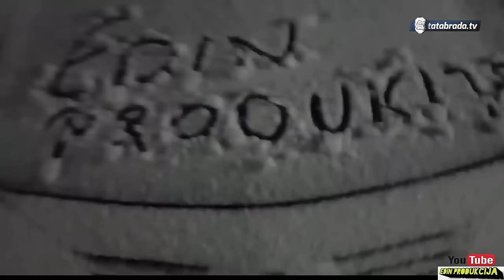Sastali se Edo i Ado: SLJEDEĆI PUT JA TEBE MLATIM!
Prije par dana smo bili u Živinicama kako bismo snimili nekoliko dogovorenih priča. Usput smo sreli Edina Avdibašića, svima poznat kao "Edin produkcija".

Naša ekipa je uživala, nadamo se da ćete i vi :D

ĆEHAJE B.B,
Srebrenik 75350